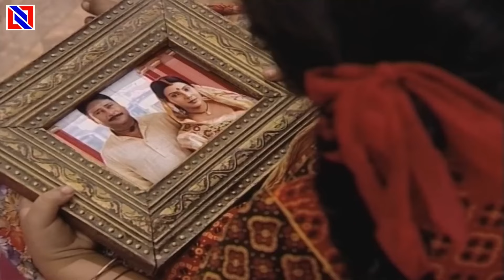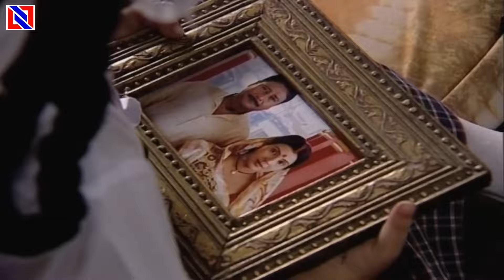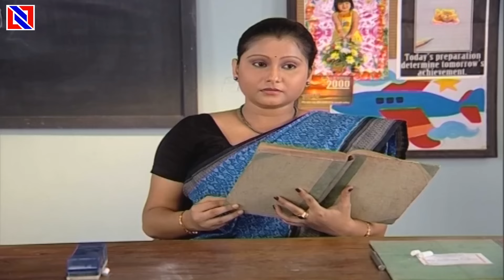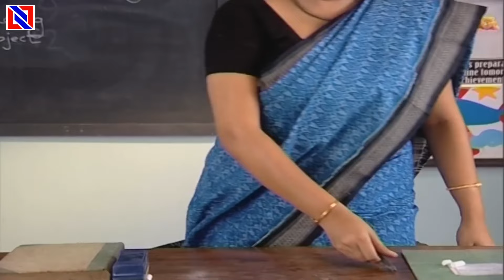सोनाली ने ऐसा क्या किया जिससे चाचू भड़क गए ? | Anupoorna Ep 68 से 70 | Bhojpuri Film